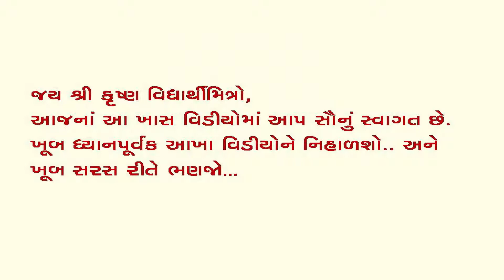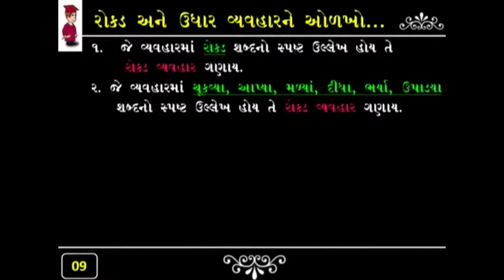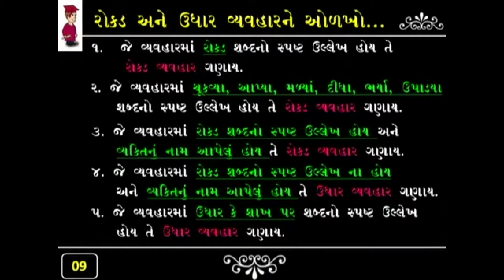ધોરણ ૧૧ નામાનાં મૂળ તત્વો પ્રકરણ ૨ વ્યવહારોની દ્વિ અસર અને ખાતાના પ્રકારો ll PART ૩